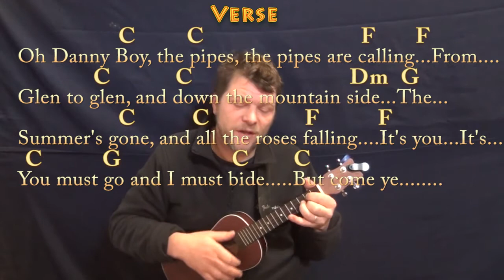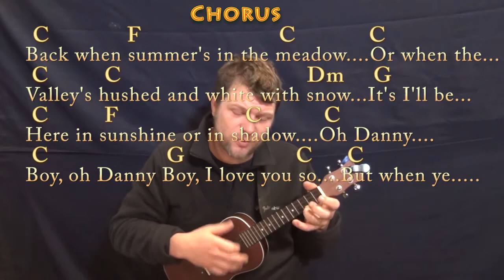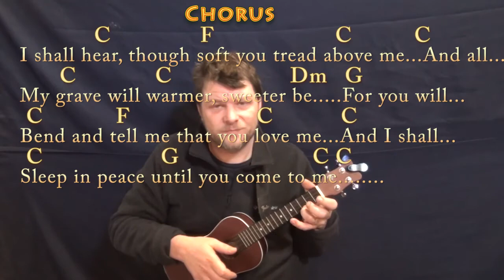Danny Boy (Traditional) Ukulele Cover Lesson in C with Chords/Lyrics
.MUNSON BRIGADE SHOUTOUT! .This video brought to you in part by the "Munson Brigade" ... Many thanks to Ann DiBenedetto, Vermell Vain, Rich C, Brett, Will Sword and JPH!!!. Woohootiehoo and Best of luck! munsonmusiclive music lesson cover SONGBOOKS